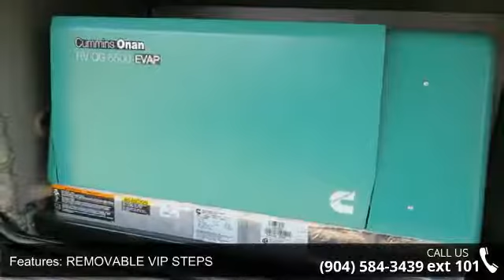2017 FOREST RIVER XLR THUNDERBOLT - Camping World of Jac...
2017 FOREST RIVER XLR THUNDERBOLT  Condition: New Stock: #1319403